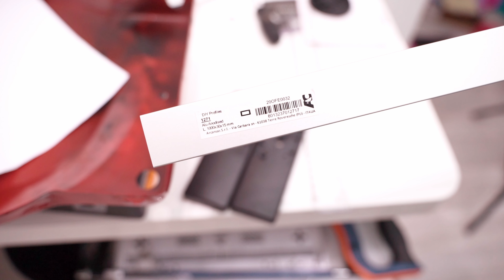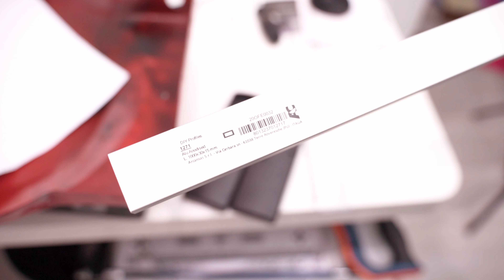Alzatina 2.0 Mod rialzo camera di cottura per fornetti circolari per pizza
Alzatina 2.0 Mod : modifica rialzo della camera di cottura per fornetti circolari per pizza

COME SEMPRE È CONSIGLIATA LA VISIONE DEL VIDEO DELL'ISOLAMENTO TERMICO PRIMA DI PROCEDERE, LO TROVATE NEL CANALE

Ciao a tutti, come promesso nell'ultimo video in cui abbiamo visto la mod Alzatina in 30 minuti, oggi vedremo la mod 2.0 quindi la modifica completa dell'alzata della camera di cottura per il nostro Spice Caliente, ma l'operazione sara' la stessa per qualsiasi fornetto quindi se avete ad esempio un Diavola, Ferrari, Delizia e cosi via potete benissimo seguire questa guida. Probabilmente troverete diverse foto in giro di mod simili ma al momento non esiste alcuna guida o tutorial quindi ho deciso di fare questo video dove vedrete la mia soluzione personale, l'ho fatta al buio senza alcuna istruzione quindi si potrà probabilmente fare di meglio ma è comunque efficente ed esteticamente piacevole. se non intendete inserire una resistenza inferiore in futuro, potete anche evitare di fare passare i cavi da sotto a sopra come ho fatto io.
Quindi vediamo subito del materiale di cui abbiamo bisogno per questa mod, ci servira':

-una tortiera in acciaio inox del diametro di 32cm
-1 profilo di alluminio 30x15 da 1 metro e relativi tappi
-10 viti a bullone M4 da 6mm  + relativi dadi ciechi
-6 staffe ad L forate in acciaio
-2 bulloni M6 con dadi autobloccanti

Viteria preferibilmente tutta in acciaio inox, quindi ce la caveremo con meno di 20 euro di materiale.

Link viteria
Link tappi per profilo
Link guaina fibra di vetro
Link tortiera inox 35cm
Staffe e profili possono essere reperiti in qualsiasi ferramenta (Leroy Merlin nel mio caso)

Per il materassino isolante potete prendere una cosa del genere in fibra di ceramica resistente fino a 1500c

INTRODUZIONE ED OCCORENTE (00:00)
SMONTAGGIO (01:46)
MISURE PIEDINI (05:12)
TAGLIO PIEDINI (06:45)
FORI DI AREAZIONE (08:54)
FISSAGGIO INFERIORE (09:34)
ANELLO INOX (11:48)
IMPIANTO ELETTRICO (14:40)
FISSAGGIO SUPERIORE (16:14)
BARRA TRASVERSALE (19:00)
RISULTATO FINALE (19:29)
TEST MATERASSINO (20:00)
PROVA DI COTTURA (20:25)
CONSIDERAZIONI FINALI (21:28)

ATTENZIONE! Le modifiche al fornetto invalidano la garanzia e le fate a vostro rischio e pericolo, il sottoscritto non si assume alcun tipo di responsabilita' per le modifiche da voi effettuate

Non dimenticare di lasciare un commento se ti e' piaciuto il video, e' importante per me! :)

LA MIA FOTOCAMERA
OBIETTIVO PRINCIPALE
OBIETTIVO COMPATTO
OBIETTIVO GRANDANGOLARE
LUCE PRINCIPALE
LUCE VIDEO RGB
MICROFONO LAPEL
MICROFONO SHOTGUN

LINK AI PRODOTTI CHE USO
Link alla planetaria economica a doppio gancio
Link al tappetino per misurare la pizza
Link alla pala forata per pizza
Link alla bilancia portatile ad alta precisione
Link al fornetto pizza Spice Caliente
Link al mio pirometro / termometro laser
Link alla spatola flessibile da cassetta
Link alla spatola INOX per staglio e cottura
Link alla cassetta per panetti piu' coperchio
Link al dimmer / regolatore di tensione
Link Amazon per la planetaria Aicok MK37 nera
Link Amazon per la planetaria Kealive MK55 nera
Link alla pasta pietra bianca per pulizia forno inox